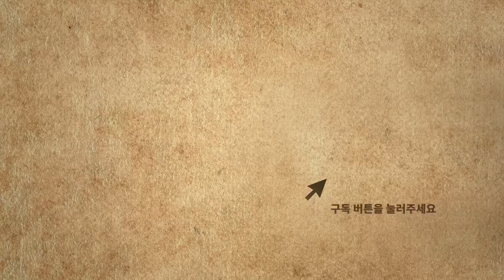장예찬, “한동훈 위원장에게 전화가 왔는데요!! 이런 말씀을...”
국민의힘 ‘한동훈 비상대책위원회’ 체제가 29일 공식 출범했습니다.

한동훈 비상대책위원장은 이날 오후 첫 비대위 회의를 열고 비대위원들에게 임명장을 수여했는데요,

비대위에는 민경우(58) 대안연대 상임대표, 김경률(54) 회계사, 윤도현(21) ‘자립준비 청년 지원(SOL)’ 대표, 한지아(45) 을지대 재활의학 부교수, 구자룡(45) 법무법인 한별 변호사, 장서정(45) 보육·교육 플랫폼 ‘자란다’ 대표, 박은식(39) ‘상식과 정의를 찾는 호남대안포럼’ 대표, 김예지(43) 국회의원 등 한 위원장이 직접 뽑은 8명의 지명직 위원이 포진했습니다.

또한 윤재옥 원내대표와 유의동 정책위의장은 당연직 비대위원으로 포함됐습니다.

한 비대위원장은 이날 당 내부를 향해 “우리 내부에서 궁중암투나 합종연횡하듯 사극 찍고 ‘삼국지 정치’하지 말자”라고 밝히며 “사극은 어차피 늘 최수종 씨 것이고 제갈량은 결국 졌다. 우리의 할 일은 솔선수범해서 몸 사리지 말자는 것”이라고 덧붙이며 그는 “우리는 동료 시민과 나라의 미래를 위해서 반드시 이겨야 하지만 그럼에도 한 발은 반드시 공공선과 공동의 선이라는 명분과 원칙에서 ‘피벗 플레이’를 하겠다는 약속을 드린다”라고 전했습니다.

이러한 한동훈 비상대책위원회의 앞으로의 행보가 기대되는 가운데, 장예찬 국민의힘 전 청년최고위원이 어제(28일) 뉴스트라다무스 라이브 도중 한동훈 비대위원장에게 전화가 왔었다며 가슴 따듯해지는 이야기를 전했는데요,

과연 어떤 얘기일지? 자세한 내용은 영상을 통해 확인하세요!!!

“세상에서 가장 재미있는 정치쇼”

📌 구독
👍 좋아요